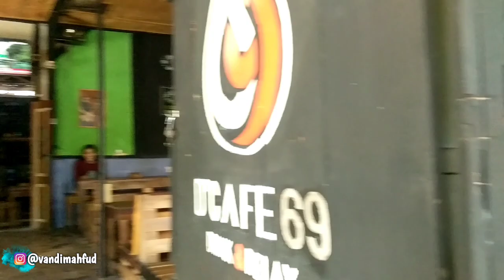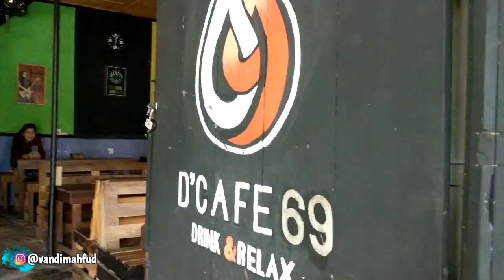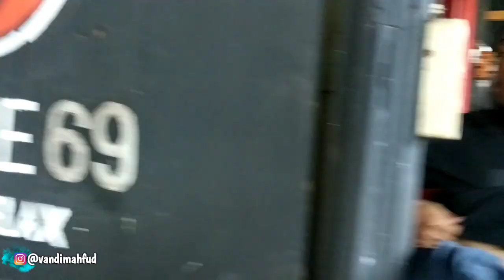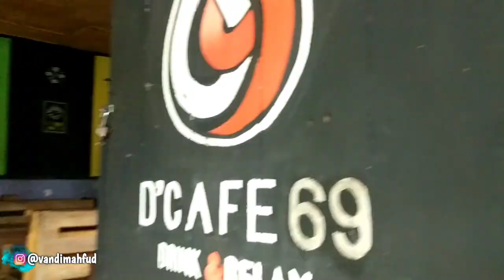LATAH LEVEL SEDANG‼️😂 BUKAN VLOG SYUTING RUWET TV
MATUR SUWON